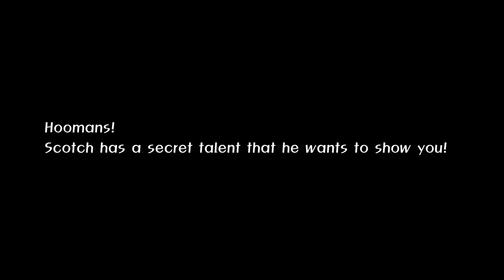Golden retriever singing!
Ruff!! Hey hoomans! welcome back to another video. In this one, Scotch showcased his tenor voice and sings to the tunes of a recorder. Share it with other doggie lovers too!! Catch you guys soon, bye! RUFF RUFF

2.5 Golden